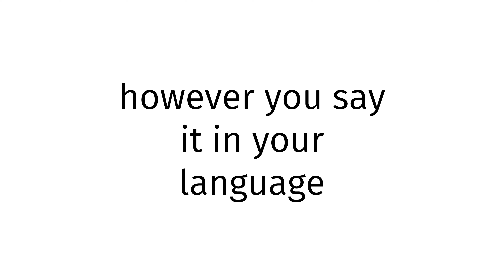How to pronounce Asian SEX BLUE FILM 2023?(CORRRECTLY)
Welcome!
Throughout the entirety of my channel, you will learn to pronounce vocabulary the correct way. In today’s video, you will learn to pronounce Asian SEX BLUE FILM 2023 the correct way.
Timestamps below:
0:00 intro
0:27 word of the day
0:37 examples of word
0:51 ending